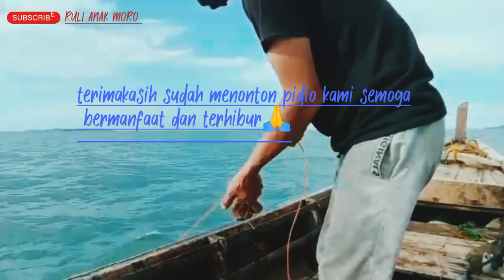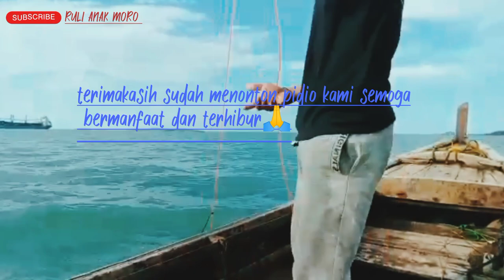CARA PASANG RAWAI KURAU DAN BONGKAR VERSI ANAK PULAU FISHING RAWAI#UMPAN IKAN MEMPARANG